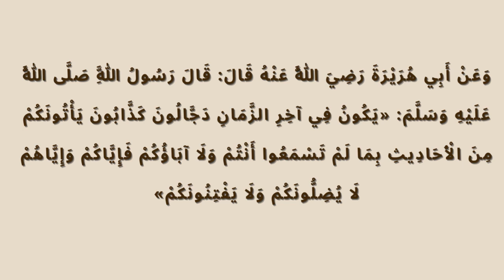Dars-e-Mishkat By Mufti Ata Ur Rahman || Hadees No:154